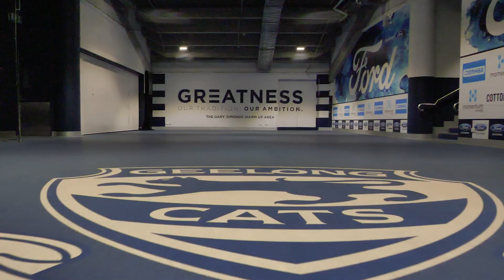Sometimes Things Change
2020 Geelong Cats Member Guy Pearce explains why we will stay Geelong Strong.